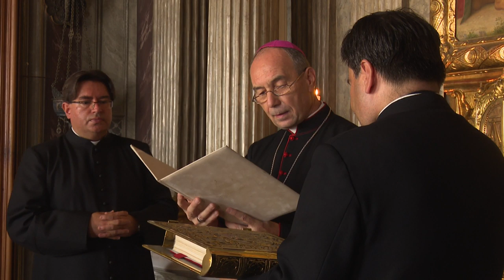Dr. Udvardy György veszprémi érsek beiktatása